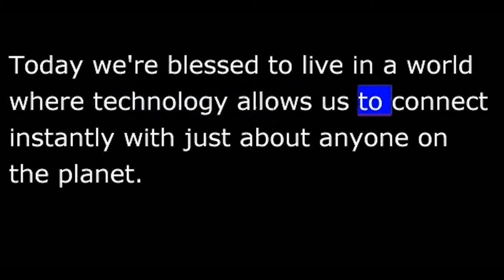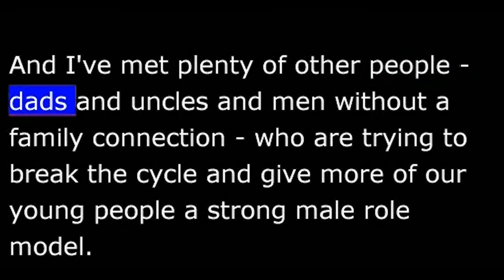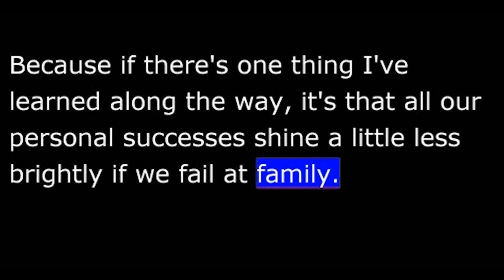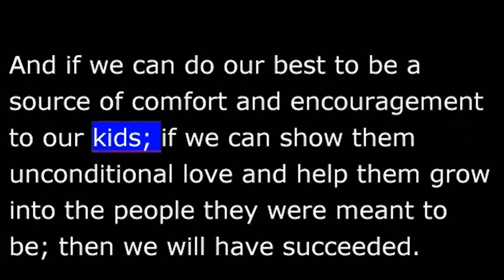President Obama June 15th, 2013 Weekly Address - 20130615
Office of the Press Secretary
WEEKLY ADDRESS: Celebrating Father's Day Weekend
The audio of the address and video of the address will be available at 6:00 a.m. ET, June 15, 2013.
As Prepared for Delivery
Hi, everybody. This Sunday is Father's Day, and so I wanted to take a moment to talk about the most important job many of us will ever have -- and that's being a dad.
Today we're blessed to live in a world where technology allows us to connect instantly with just about anyone on the planet.  But no matter how advanced we get, there will never be a substitute for the love and support and, most importantly, the presence of a parent in a child's life.  And in many ways, that's uniquely true for fathers.
I never really knew my own father.  I was raised by a single mom and two wonderful grandparents who made incredible sacrifices for me.  And there are single parents all across the country who do a heroic job raising terrific kids.  But I still wish I had a dad who was not only around, but involved; another role model to teach me what my mom did her best to instill -- values like hard work and integrity; responsibility and delayed gratification -- all the things that give a child the foundation to envision a brighter future for themselves.
That's why I try every day to be for Michelle and my girls what my father was not for my mother and me.  And I've met plenty of other people -- dads and uncles and men without a family connection -- who are trying to break the cycle and give more of our young people a strong male role model.
Being a good parent -- whether you're gay or straight; a foster parent or a grandparent -- isn't easy.  It demands your constant attention, frequent sacrifice, and a healthy dose of patience.  And nobody's perfect.  To this day, I'm still figuring out how to be a better husband to my wife and father to my kids.
And I want to do what I can as President to encourage marriage and strong families.  We should reform our child support laws to get more men working and engaged with their children.  And my Administration will continue to work with the faith and other community organizations, as well as businesses, on a campaign to encourage strong parenting and fatherhood.
Because if there's one thing I've learned along the way, it's that all our personal successes shine a little less brightly if we fail at family.  That's what matters most.  When I look back on my life, I won't be thinking about any particular legislation I passed or policy I promoted.  I'll be thinking about Michelle, and the journey we've been on together.  I'll be thinking about Sasha's dance recitals and Malia's tennis matches -- about the conversations we've had and the quiet moments we've shared.  I'll be thinking about whether I did right by them, and whether they knew, every day, just how much they were loved.
That's what I think being a father is all about.  And if we can do our best to be a source of comfort and encouragement to our kids; if we can show them unconditional love and help them grow into the people they were meant to be; then we will have succeeded.
Happy Father's Day to all the dads out there, and have a great weekend.